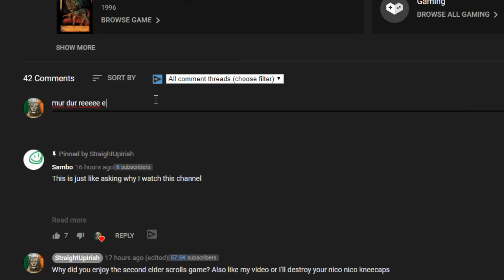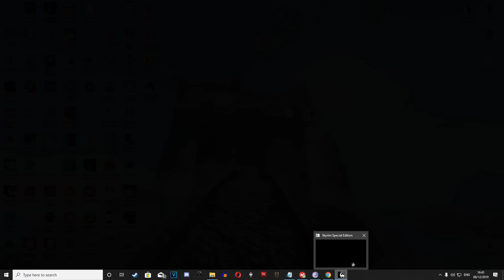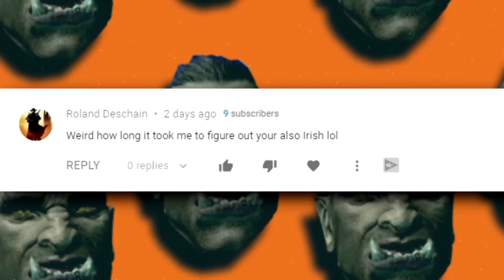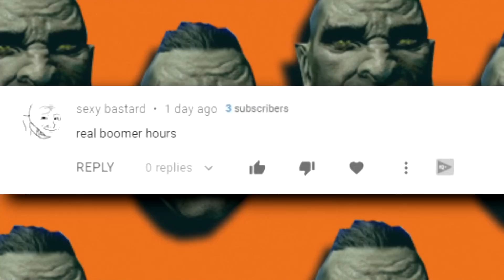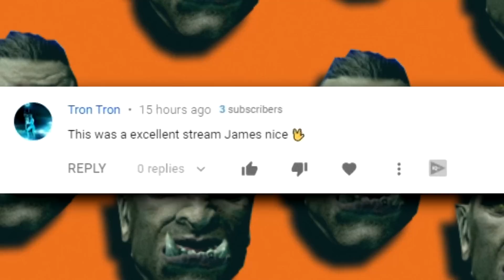What is the BEST Warrior Race in Skyrim?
What is the best warrior race in skyrim?Today we try and find out which of a select few races in skyrim is the absolute best to choose from. There are a few warrior races in skyrim for you to choose from and I'm pretty sure I've found the ultimate warrior that you can play in this game.